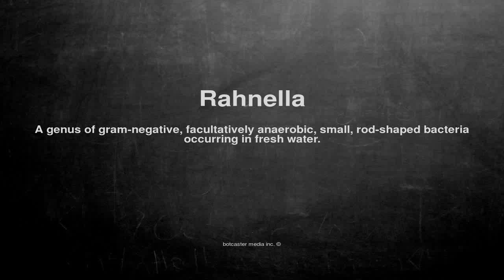Medical vocabulary: What does Rahnella mean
What does Rahnella mean in English?